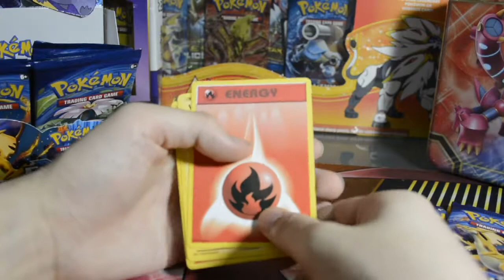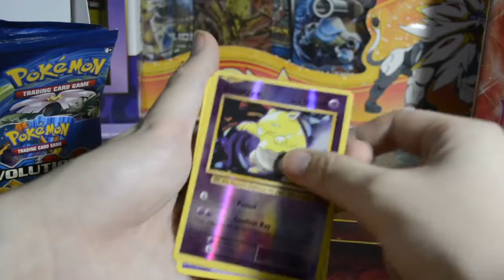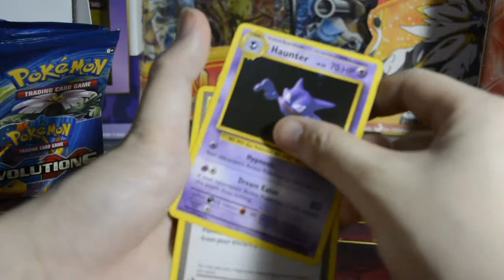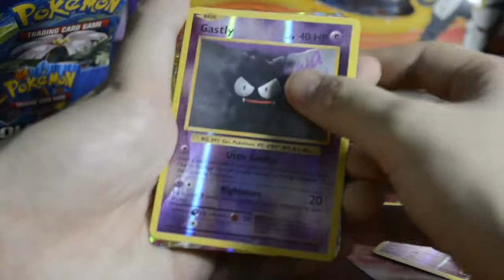Opening Pokemon TCG Evolution | Pack battle league (Code Card Giveaway)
Whats up My fellow youtubers, its a me MisticLeaf.
Today i'll be in a ack league called The Pack Battle League our target is Raliegh Rayquaz. We will be going as Volcanic Typhlosion

If you guys want to do trades that is my website for trading

for those that want to buy pokemon cards i purchased mine here at Ozgames

If you like to send me anything for mail monday here is my email
I will tell you my address by email